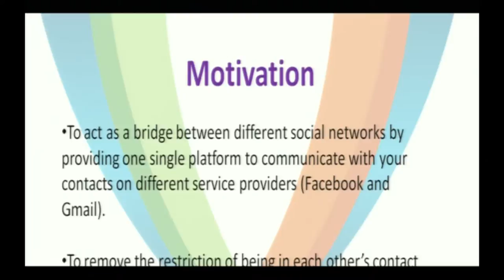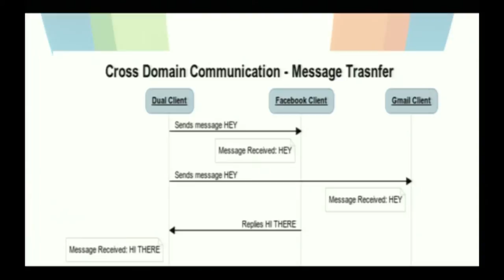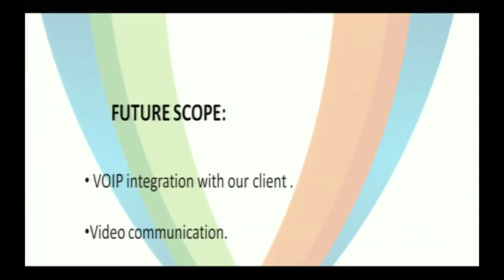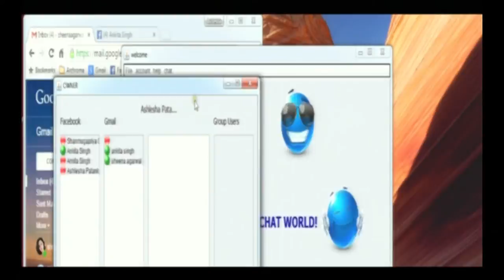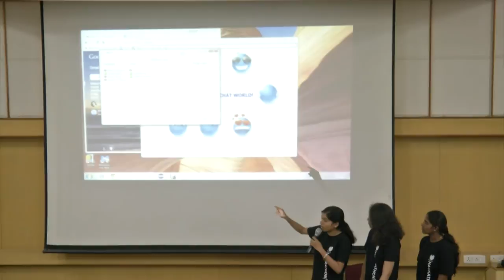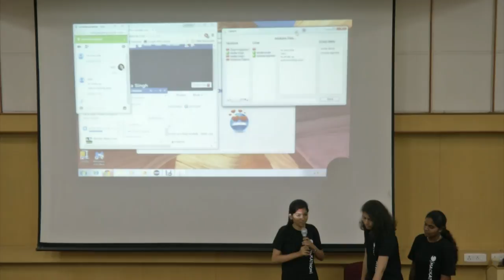SI2015 P13 Cross Domain Communication Using XMPP Protocol